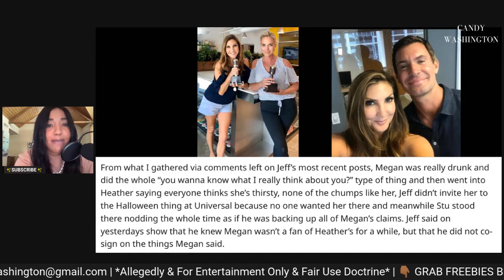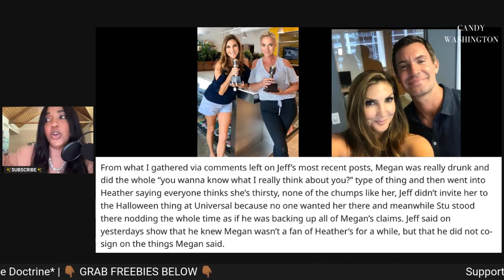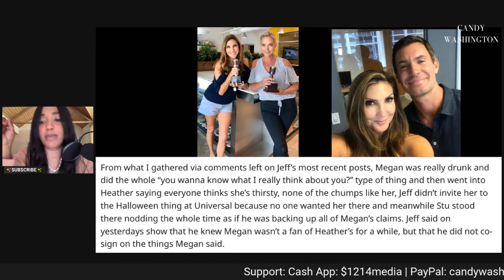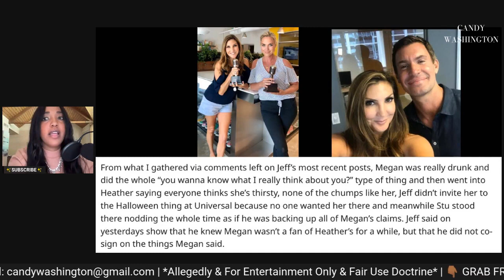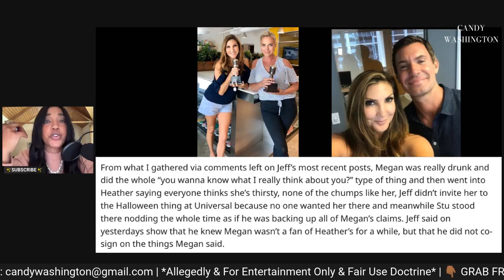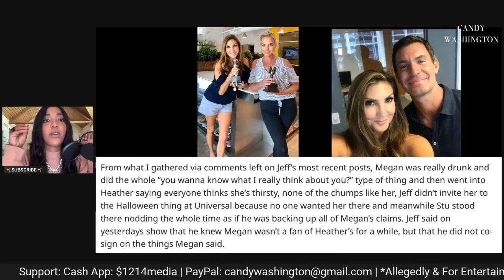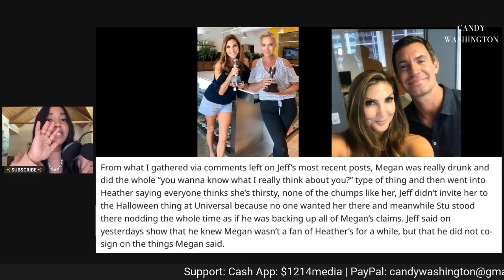The TRUTH About Heather McDonald, Jeff Lewis, and Meghan Weaver's FIGHT, FALL-OUT, and FEUD!